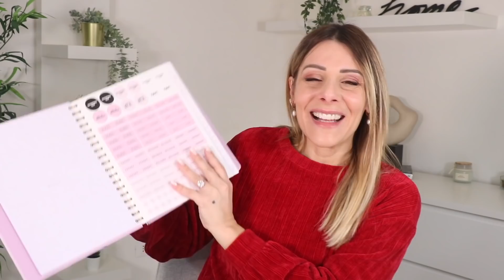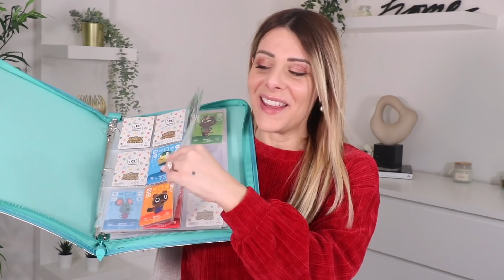I MIEI VERI REGALI DI NATALE 2021 🎁 WHAT I GOT FOR CHRISTMAS